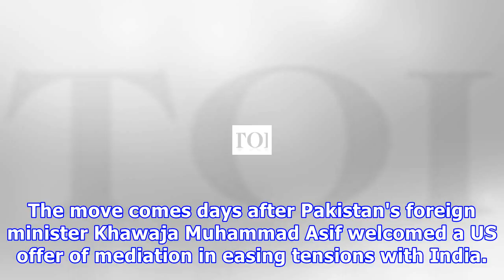के लिए सेवारत/कुलभूषण जाधव अपनी पत्नी की एक यात्रा से